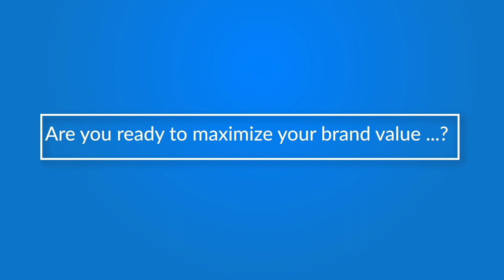AP Cabinet Minister Gudivada Amarnath Swearing-in Ceremony || CM YS Jagan New Cabinet ||iDream News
AP Cabinet Minister Gudivada Amarnath Swearing-in Ceremony  || CM YS Jagan New Cabinet 2022||iDream News